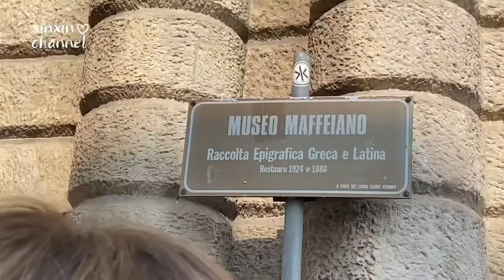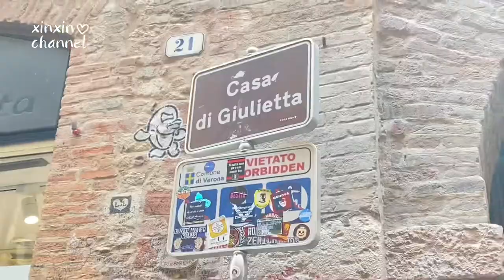Verona vlog | school trip, let's go see Juliet's balcony, the Arena & more☀️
hiii it’s xxin, finally a new Vlog!!
it's a little school trip, hope u like it ♡︎

⚠︎︎ Every video is carefully edited, hope you like it ! Reproduction is prohibited without the author's authorization

Date of the day : 01/06/2022

♥︎ 𝗟𝗘𝗧’𝗦 𝗕𝗘 𝗙𝗥𝗜𝗘𝗡𝗗𝗦 ↓
➪ 微博 / b站 - @_xinxinn
➪ 小红书 - @liaisgiulia

♥︎ 𝗔𝗕𝗢𝗨𝗧 𝗠𝗘 ↓
➪ Name and Surname: Giulia Huang
➪ Nickname: xinxin, giuly
➪ Birthday: u guess ⋆ . ✧

if u’ve read this far… thanks 🌷✨!
Hope this video brings u happiness 🎀

xinxin ☻︎